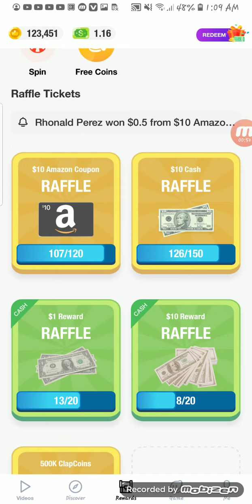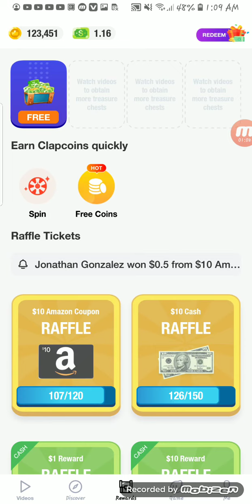Clipclaps earning application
complete video about clipclaps.